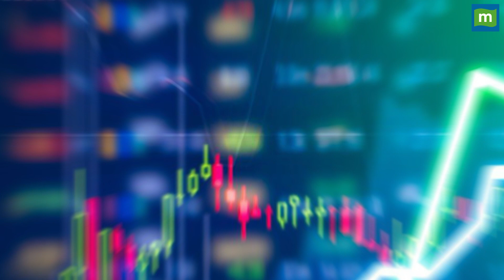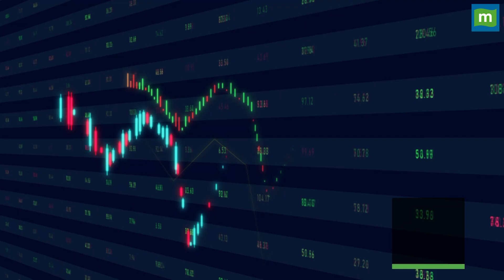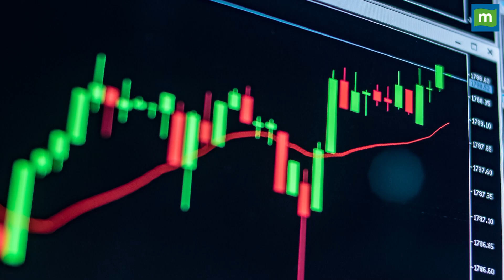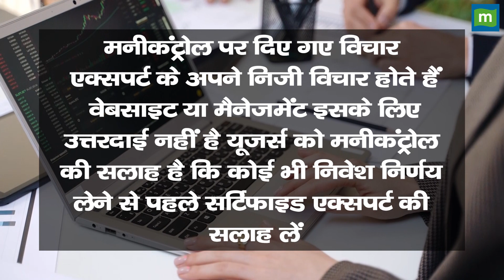Multibagger Stocks: रॉकेट की स्पीड से चढ़ा शेयर, अब आगे क्या ?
Multibagger Stocks: रॉकेट की स्पीड से चढ़ा शेयर, अब मुनाफे के लिए बनाएं ऐसे स्ट्रैटेजी